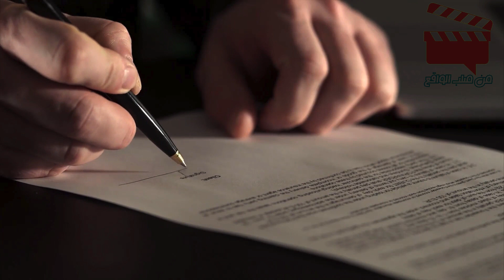تحول من ثري إلى متشرد بسبب شـابة تعرف عليها في ملهى ليلي و السبب لا يخطر ببال أحد!! شيء لا يصـدق